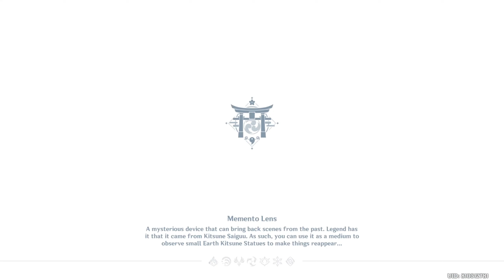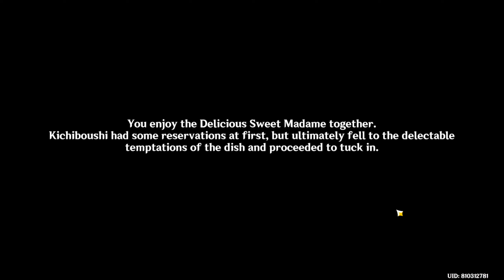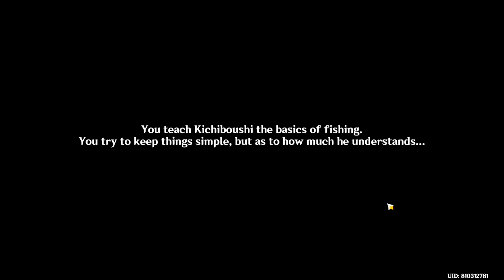2.4 Event - Tanuki travels the world | Genshin Impact